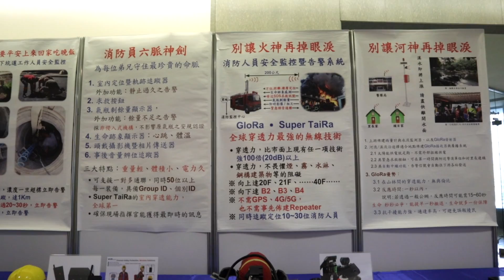Fireman Security Management System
The intelligent fire safety monitoring system of K-Best Technology is integrated with two of the world's top technologies, ""Super TaiRa"" and "" Autonomous Navigation "", including waist nine-axis locator, gas cylinder monitor, photo transmission, life monitor and helmet camera. Small size, built-in antenna, light and carryable, low output power, strong penetration, high battery life, easy to charge on weekdays.
The product is mainly used in fire and disaster relief, so that the on-site commander of the fire unit can grasp the position, physiological condition and remaining oxygen cylinder of firefighters in real time, and reduce the casualties of firefighters. The same technology can also be widely used in mountaineering rescue, tunnel worker monitoring, forest workers, personnel safety monitoring in special factory (petrochemical, steel, semiconductor, etc.) environments, railway safety, UAV/Drone, etc.